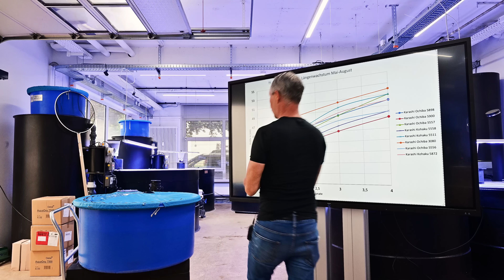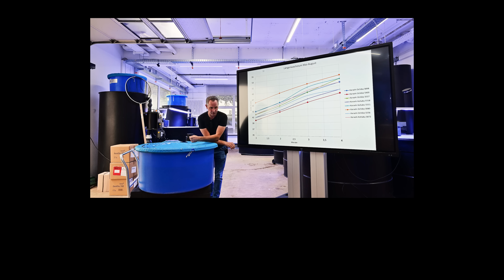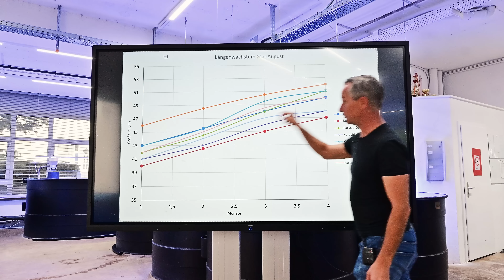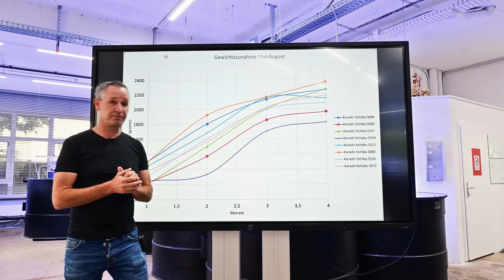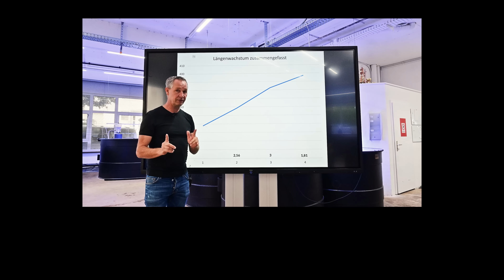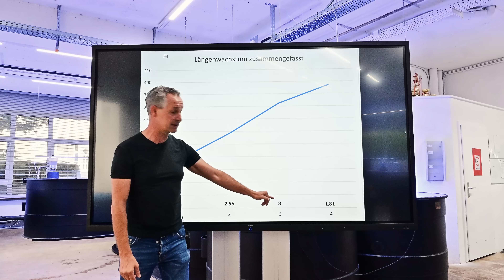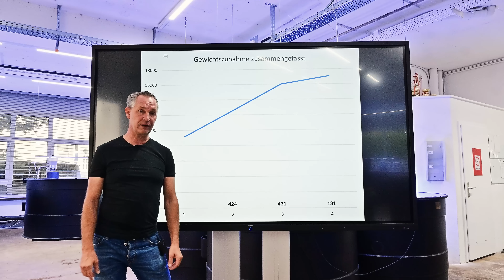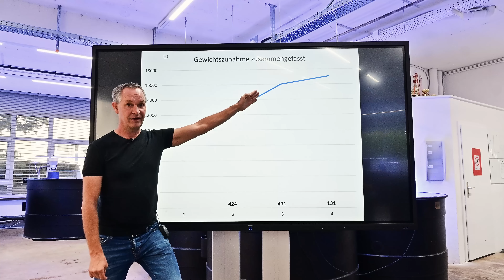Modern Koi Blog #6098 - Den Effekt von Hofmanns Mikronährstoffen an Topkoi demonstriert